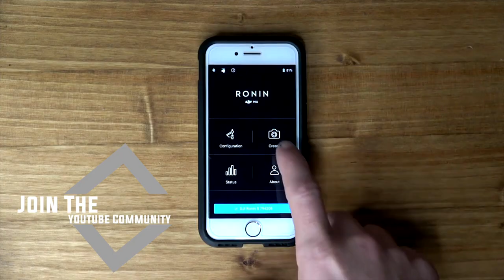I'm coming back with MORE CONTENT!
MY GEAR:
DJI Mavic Pro 2
Canon 80D
Canon 70D
Gorilla Pod
Canon 10-18mm
Canon 24-70
Canon 24mm
Canon 55-250
Sennheiser Lavalier Mic